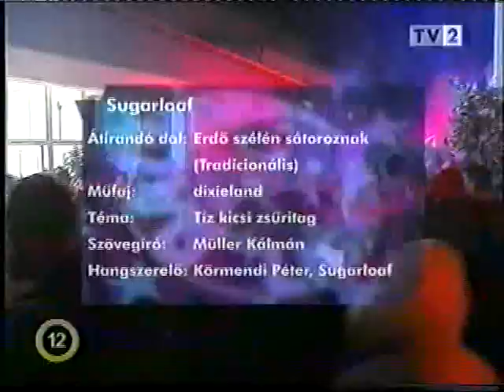Sugarloaf - Dalnokok ligája 6. adás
Tv2 Dalnokok ligája c. műsor 2003
Hatodik adás
Átirandó dal: Az a szép
Műfaj: Rap
Téma: Ásó, kapa, nagyharang